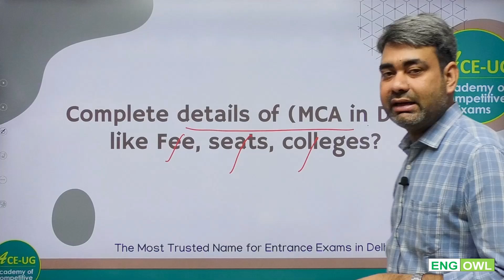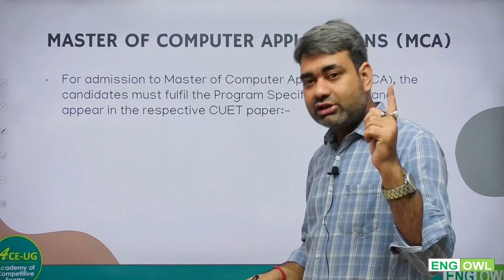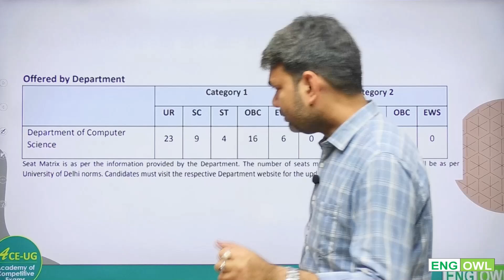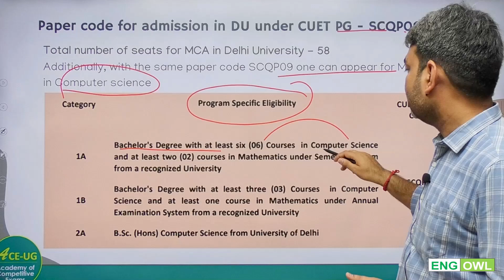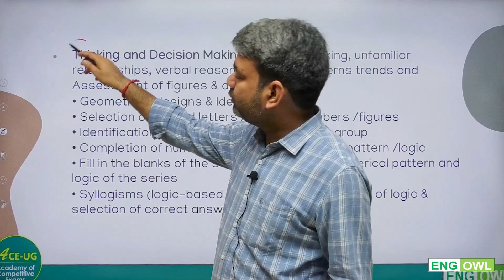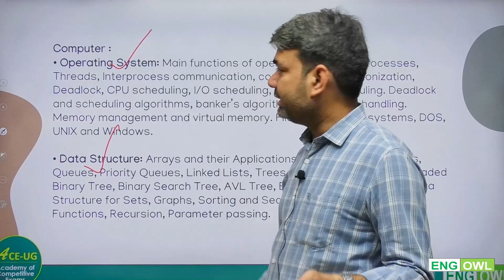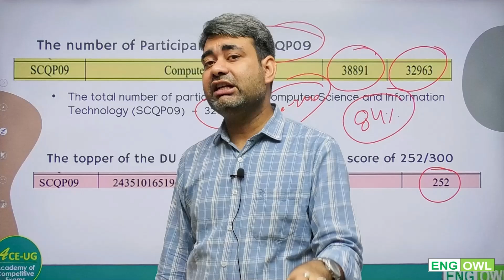CUET PG 2025 | Delhi University MCA Admission Process | Eligibility | Fee | Seats | Placement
Are you Looking for MCA from Delhi University through CUET PG 2025? In this video, we cover everything you need to know about pursuing an MCA from DU. From the CUET PG exam pattern, eligibility criteria, seats, placement to the college campus experience and placement opportunities, we’ve got you covered!

Topics Covered:

DU MCA Admission Process (2025)
CUET PG 2025 Exam Details
MCA Course Structure at DU
Placement Insights & Career Opportunities

Don’t miss out on these valuable tips and tricks to ace the CUET PG exam and secure your future at one of the best universities in India!